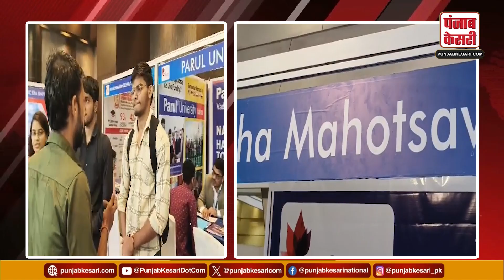Delhi News: दिल्ली में शिक्षा महोत्सव का हुआ आयोजन, हजारों छात्रों ने लिया हिस्सा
Delhi News: Education Mahotsav organized in Delhi, thousands of students participated